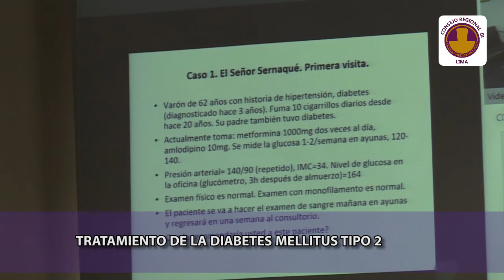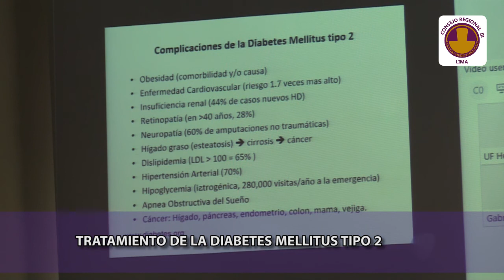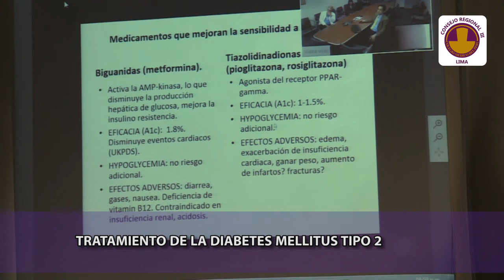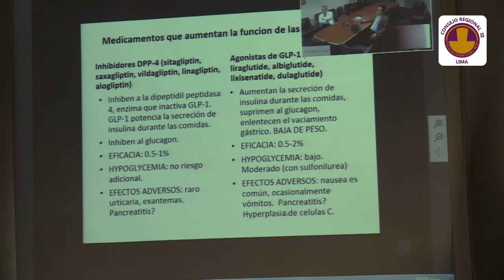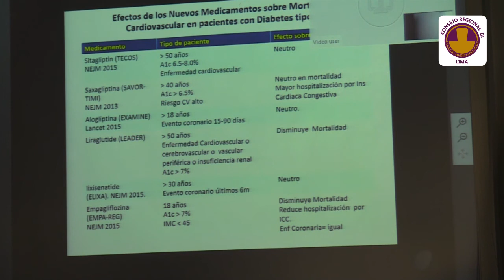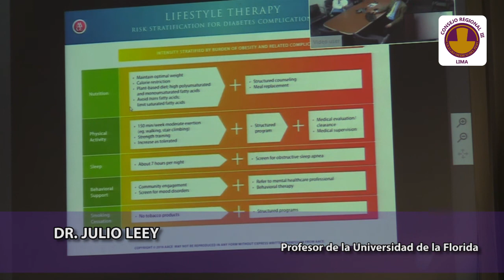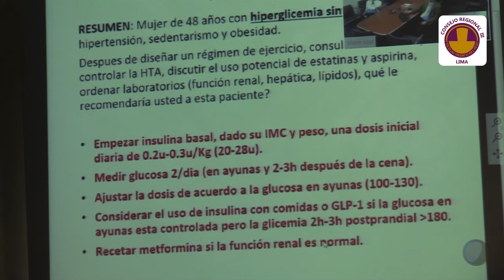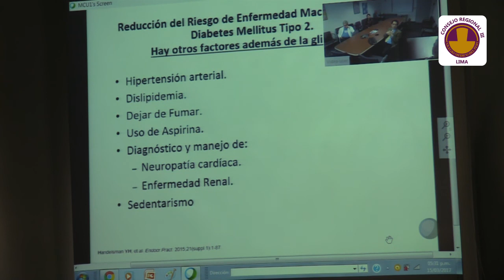TRATAMIENTO DE LA DIABETES MELLITUS TIPO 2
Clase Magistral con el Dr. Julio Leey
Universidad de la Florida